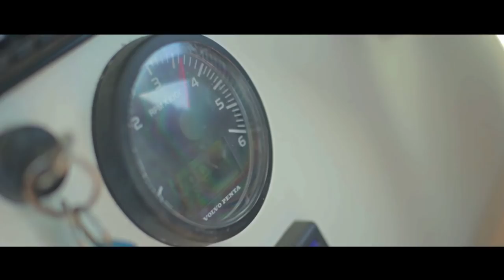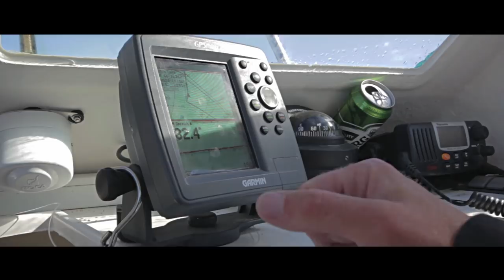Amazing Sea Fishing Cod action from Iceland 🐟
Sea fishing in Iceland from our fully equipped boats. Ever fancied targeting huge Cod and Halibut then look no further than Iceland. With direct access to the open oceans in your very own self-drive boats, Iceland is the place for you. You can even have your fishing days guided. Enjoy this action-packed video taken from one of our resorts in Iceland and be amazed at the Cod fishing on offer!